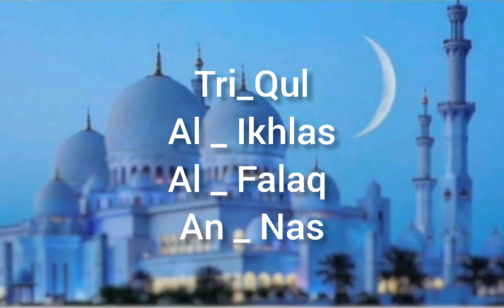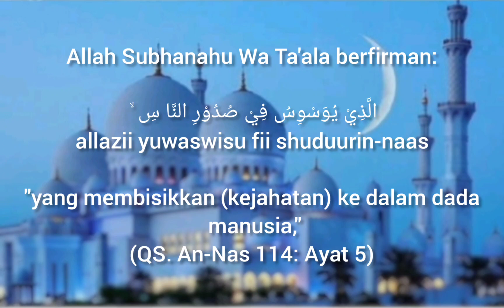surah AL _ IKHLAS , AL _ FALAQ DAN AN _ NAS